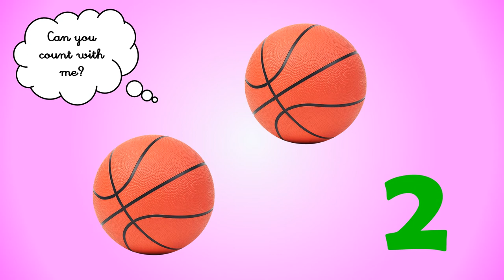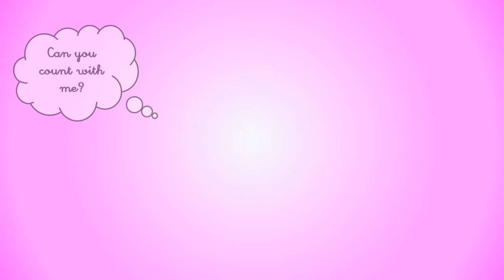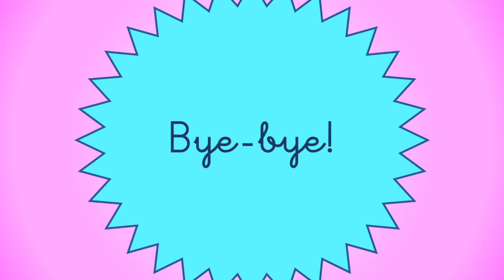VALDEBERNARDO 1ºEI English Numbers